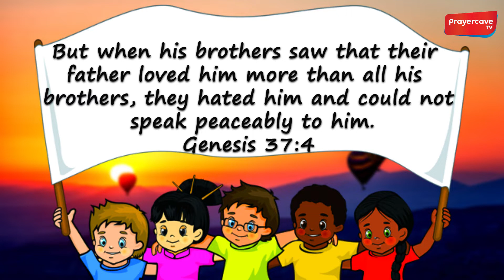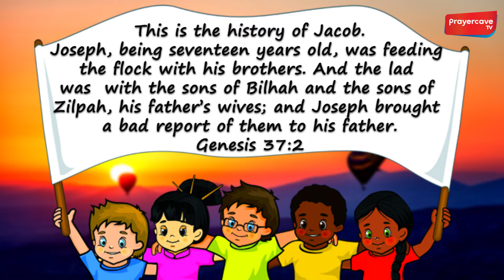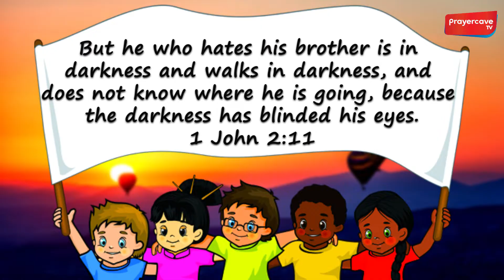Joseph and His Coat of Many Colours | Royal Kids - Teacher Mary | PrayerCave TV